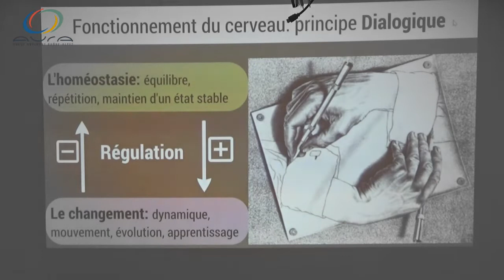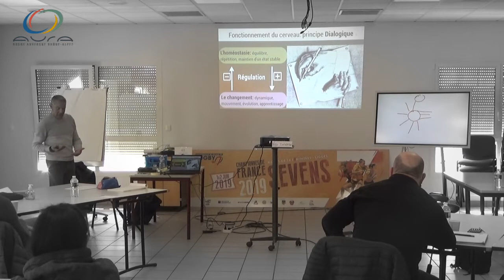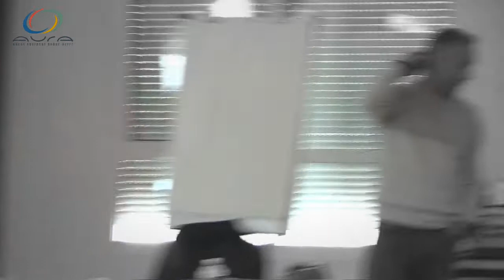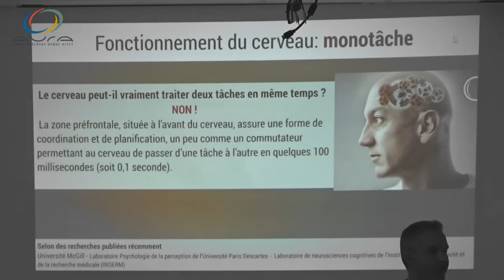11. Les connaissances sur le cerveau - Fonctionnement (Partie II)